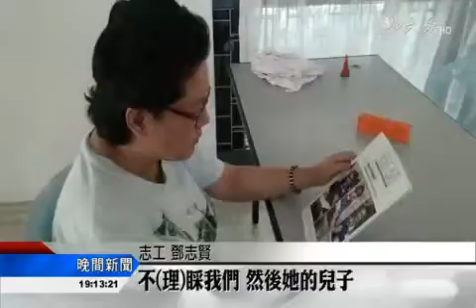【慈善】失聯近30年 尋人任務兄妹團圓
慈濟雪隆分會，去年11月接到一宗流浪個案的提報。一名約80歲的失智母親林茉莉，帶著兩位精神異常的子女，走在路旁無家可歸，透過民眾和警方的輾轉協助，將此個案提報給慈濟，志工聯絡上了林茉莉，在新加坡的哥哥，並請他一同來關心妹妹，志工從旁協助安頓林茉莉一家三口。

從新加坡來到馬來西亞，林炎坤這一趟不是旅程。在志工的穿針引線下，他專程來馬探望失聯近30年的妹妹與外甥。

林炎坤：「一開始的時候 鄧先生(慈濟志工)， 聯絡我跟他會面， 我都不知道他是誰， 叫我去一個靜思堂會面， 我怕有人要捉我， 我不敢去跟他會面， 然後我回去新加坡時， 新加坡慈濟人跟我說是真的， 然後我第二次才下來見他。」

你知道我要來嗎， 我以為計程車8號才來。

去年11月，林炎坤的妹妹林茉莉，帶著兩名精神異常的子女流浪街頭，透過民眾提報，輾轉到慈濟雪隆分會，志工馬上前往關懷。

志工 鄧志賢：「林茉莉那時候我們見她， 她有這個病叫失智症， 所以她失去記憶， 我們問她從哪裡來， 她連自己的名字她都不懂， 那麼她女兒又不出聲， 你坐她的左邊 她看右， 你坐她右邊 她看左， 不(理)睬我們 然後她的兒子， 完全是不會講話那種的。」

志工四處奔走詢問，終於找到合適的老人院，安頓林茉莉和兒子，但女兒卻因為精神異常程度嚴重，住進了精神療養院，一家三口被迫分離。

慈濟關懷戶 林茉莉：「我們分開住 我會擔心她(女兒)， 她也會很想念我們 我非常確定， 因為一直以來我們三人都在一起。」

經過半年，定時服藥的女兒精神狀況開始穩定，林茉莉終於盼到能與子女同住。如今院長也破例讓林茉莉母子，住進精神療養院。

療養院院長 迪納：「我們這裡沒有患者跟家人， 住在一起的 這是第一個個案， 現在的挑戰是， 兒子住在樓上 媽媽住在樓下， 我們需要安排時間， 讓他們一家人相處， 但是我們也是想幫助他們， 因為我們開這家療養院， 也是要做慈善。」

一家人終於團聚，為人母的林茉莉，這才享受到踏實的幸福。

丘婉靜 林志勇 馬來西亞報導
(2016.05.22)Tzu Chi Malaysia 慈濟馬來西亞分會